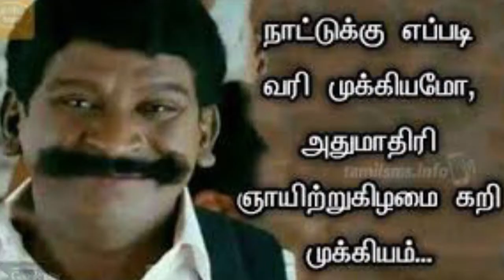உங்கள் - ட இருந்துதா அத காப்பாத்தணும் ...வீட்லையே இருங்கப்பா | Tamil Comedy Actors Vides